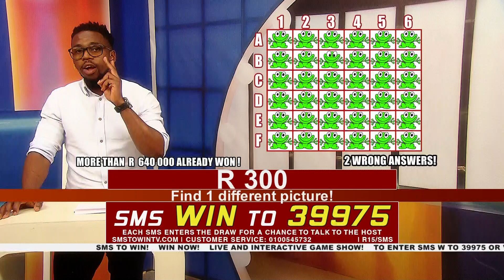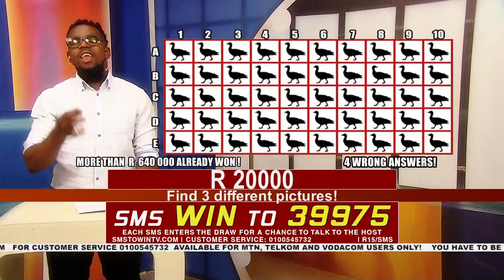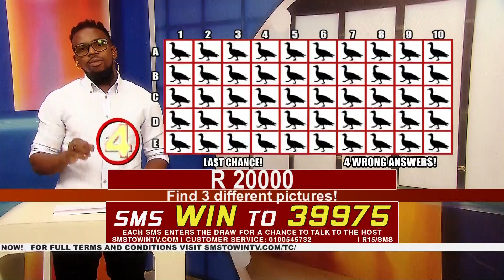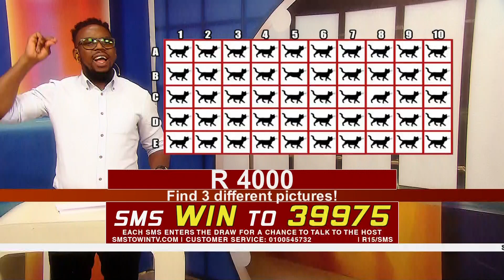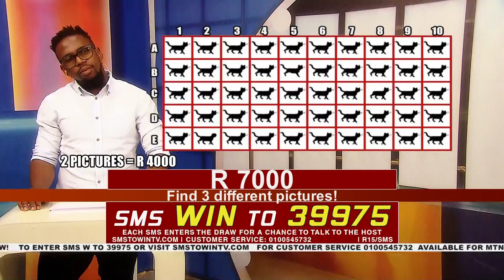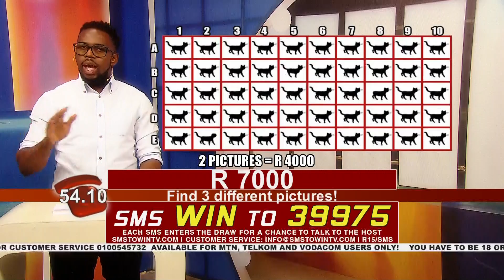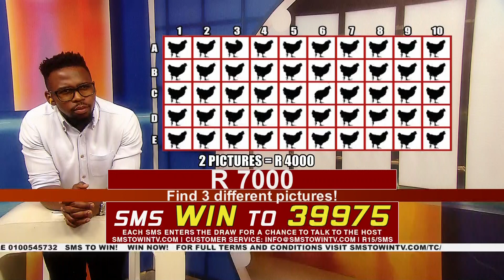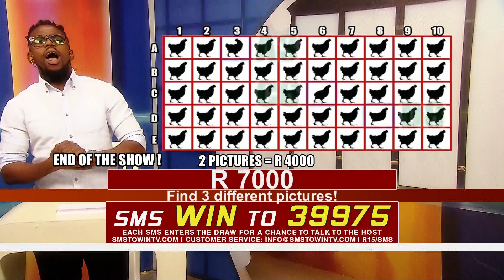Sms & Win 21.05.2022